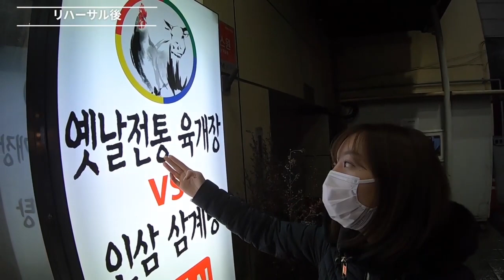documentary of「Riho Iida Acoustic Live & Fan Meeting in KOREA -rippihylosophy-」day１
※この動画は緊急事態宣言が発令される以前の2月に撮影されたものです。